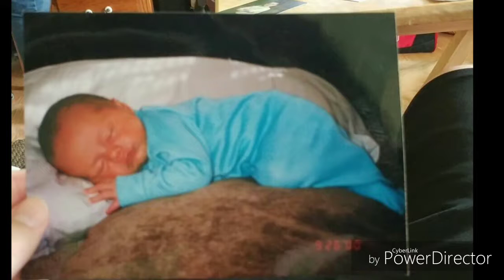Last lecture: Andrew Schank